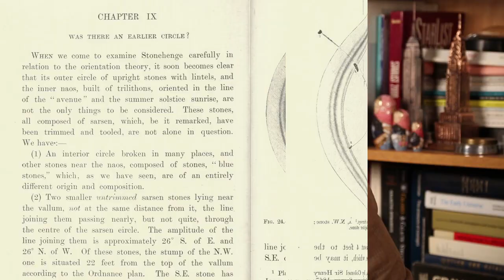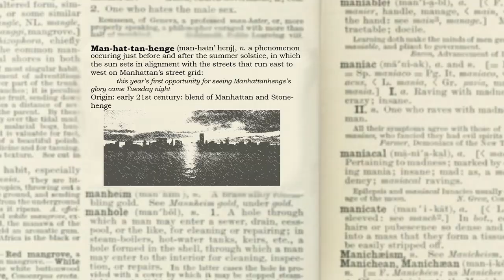Neil deGrasse Tyson On Manhattanhenge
**Note: The dates in this video apply to 2013. For 2025, Mahattanhenge occurs on:
Wednesday, May 28th at 8:13 pm ET (Half Sun) / Thursday, May 29th 8:12 pm ET (Full Sun)
Friday, July 11th 8:20 pm ET (Full Sun) / Saturday, July 12th, 8:22 pm ET (Half Sun)

Four evenings a year, the brick, steel, and asphalt of Manhattan's cityscape take part in a unique alignment of metropolis and cosmos. The rays of the setting sun align perfectly with Manhattan's street grid—framed by skyscrapers and creating a breathtaking wash of illumination along the cross streets. Frederick P. Rose Hayden Planetarium Director Neil deGrasse Tyson first noted the phenomenon more than a decade ago and coined the term "Manhattanhenge."

In this video, Tyson discusses how he came up with the name and what future anthropologists might make of New York City's serendipitous alignment with the sun.

To discover the best spots and times for 2023 Manhattanhenge viewing, and get more details about the phenomenon from Neil deGrasse Tyson,